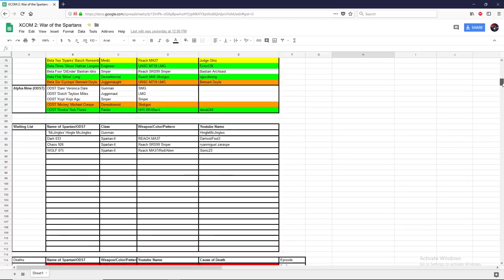[7] XCOM 2: War of the Spartans - (Legendary) - First Major Strike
The Spartans have been relieved and deployed against the new invading alien force but this time it's not the Convenient but the Elders and Advent threatening earth. It's time to finish this fight they started 20 years ago.

Special shout out and thanks to all the Modders for the mods listed below!

Game: XCOM 2: War of the Chosen
Faction: UNSC
Released: Monday-Friday at 12pm US Central Time